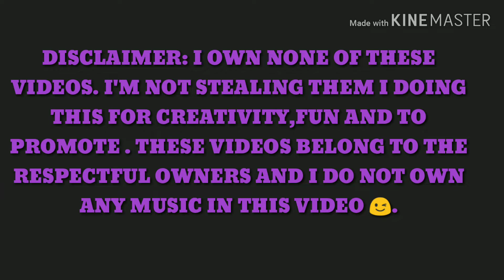SILK PRESS COMPILATION PART 1 🌈😍😍😍😍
Happy Cino De Mayo , Mango Fams 🇲🇽.